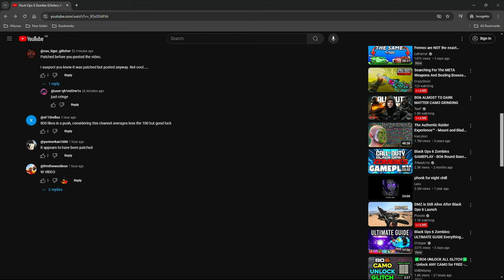Black Ops 6 Zombie Glitches: NEBULA CAMO GLITCH BO6 - XP GLITCH - BO6 GLITCHES - BO6 ZOMBIE GLITCHES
Welcome to the ULTIMATE Black Ops 6 Zombie Glitches Guide! If you're here, you're ready to dominate Black Ops 6 like never before, with the best glitches, cheats, and tips to get ahead in the undead chaos of Zombies mode. This is Black Ops 6 Zombie Glitches: NEBULA CAMO GLITCH BO6 - XP GLITCH - BO6 GLITCHES - BO6 ZOMBIE GLITCHES and we’ve packed in everything you need to know about these must-use exploits.

Ever wanted that perfect Nebula Camo but don’t want to grind for hours? Well, with this Nebula Camo Glitch BO6, you’ll unlock the most exclusive, jaw-dropping camo in a fraction of the time! This glitch is not only easy to do, but it also works on all weapons, making it a MUST for BO6. In this guide on Black Ops 6 Zombie Glitches: NEBULA CAMO GLITCH BO6 - XP GLITCH - BO6 GLITCHES - BO6 ZOMBIE GLITCHES, we’ll show you step-by-step how to trigger the Nebula Camo glitch, so your guns look legendary without the grind.

But that’s not all! In addition to Black Ops 6 Zombie Glitches: NEBULA CAMO GLITCH BO6 - XP GLITCH - BO6 GLITCHES - BO6 ZOMBIE GLITCHES, we dive into the XP Glitch BO6 to level up faster than you ever imagined. Want to go from a Zombie beginner to a Black Ops legend? With our exclusive XP Glitch BO6 strategies, you’ll rack up XP and prestige like a pro. We know everyone wants the quickest route to max level, and this XP Glitch BO6 guide will make sure you get there!

In this Black Ops 6 Zombie Glitches video, we’re sharing all the secrets for BO6 glitches that work right now! Not only will you learn how to use the Nebula Camo Glitch, but you’ll also discover hidden spots, invincibility glitches, and tips for getting the most out of every round in Zombies mode. From Black Ops 6 Zombie Glitches: NEBULA CAMO GLITCH BO6 - XP GLITCH - BO6 GLITCHES - BO6 ZOMBIE GLITCHES, you’ll get the full breakdown of game-changing glitches that’ll blow your mind!

Zombies mode has always been about survival, but with Black Ops 6 Zombie Glitches, you can do so much more. These glitches let you break the rules of the game, allowing you to take on endless waves of zombies with insane perks and skills. Imagine wielding the ultimate Nebula Camo Glitch BO6 weapon with maxed-out XP Glitch BO6 bonuses – you’ll become unstoppable! And we know how important it is to stand out, which is why we go in-depth on Black Ops 6 Zombie Glitches that help you rack up both XP and style points with your unique camo setup.

Whether you’re looking for Nebula Camo Glitch BO6, XP Glitch BO6, or general BO6 glitches that give you an edge, this video has got it all. It’s the ultimate guide for anyone serious about excelling in Black Ops 6. Forget spending endless hours grinding – with Black Ops 6 Zombie Glitches: NEBULA CAMO GLITCH BO6 - XP GLITCH - BO6 GLITCHES - BO6 ZOMBIE GLITCHES, you’ll learn how to master the game in no time.

With each new patch, there are new ways to beat the game, and we’re here to keep you in the loop with the latest BO6 glitches. Don’t miss out on these exclusive tips on Black Ops 6 Zombie Glitches – the ultimate guide for any Zombies player!

This is more than just a game – it’s about conquering every challenge, every zombie, every wave, and doing it all with the coolest camo and the highest XP. So, if you’re as obsessed with Black Ops 6 as we are, this video on Black Ops 6 Zombie Glitches: NEBULA CAMO GLITCH BO6 - XP GLITCH - BO6 GLITCHES - BO6 ZOMBIE GLITCHES is your ticket to an epic experience in the world of BO6 Zombies. Are you ready? Dive in and become the legend you were meant to be!